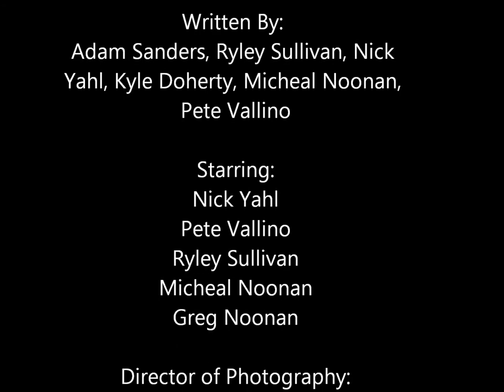Survivor: De Smet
De Smet 2012 Film Production T.V. Show skit.